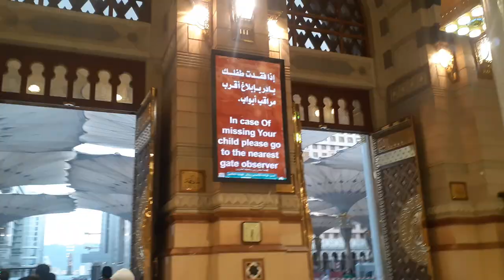Beautiful scenery cleaning in the morning in front of the Madina Masjid Nabi Roza e Rasool